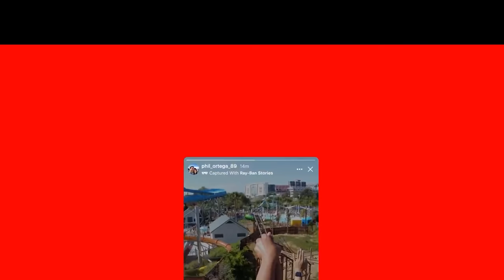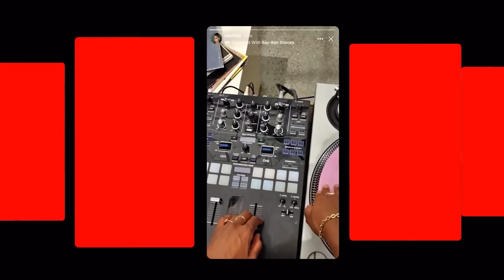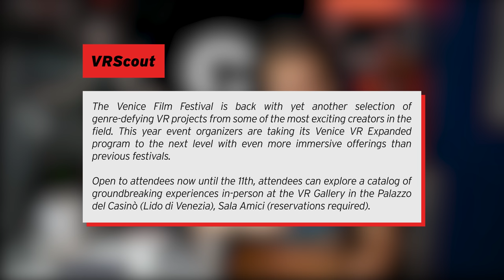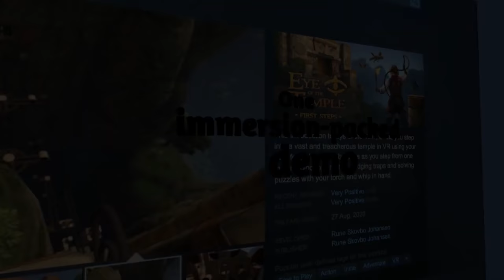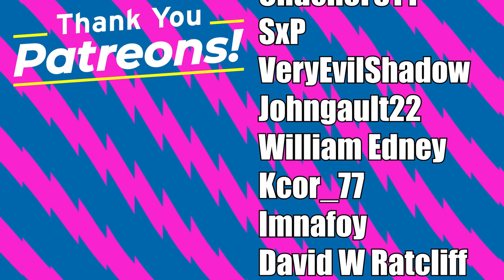Oculus Quest Transparent AR Menus! Facebooks Glasses Release, New Games & More!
In today's video, we are going to cover quite a bit of VR News :D First of all, we are going to talk very briefly about the Facebook Smart Glasses, then a brand new game being released with the concept of an Air Guitar on the Oculus Quest using hand tracking, I Expect You To Die is a huge success, Transparent Quest Apps, A Film festival in VRChat, The Matrix trailer being released and of course, a brand new Free Roam VR game! I hope you enjoy the video :D

Timestamps
0:00 Intro
0:11 Facebooks Smart Glasses Are Out
2:32 New Game With Air Guitar Hand Tracking
3:40 I Expect You To Die 2 Is A Huge Success
4:27 My Notifications Dying
4:50 Transparent AR Menus On Oculus Quest
6:24 Venice Film Festival In VRChat
8:09 Matrix Trailer Is Out
8:45 Free Roam VR Game Coming Soon
9:44 Yesterdays Stream & VRC
10:47 Outro

RedCSalt
Hiro Yuuy
Mizuiro Neko
John Marszalek
Basil Aldwin
Zbigniew Rybiński
OneScreen
Trent Fowler
ChuchoF3TT
SxP
VeryEvilShadow
Johngault22
William Edney
Kcor_77
Imnafoy
David W Ratcliff
Nulled Floof
Emilio Sanchez S
Kenny Balter
Graham Cannell
Keith Vinson
Cerberus Velvet
Noxo
AP
Koko Puffs
Skeeva